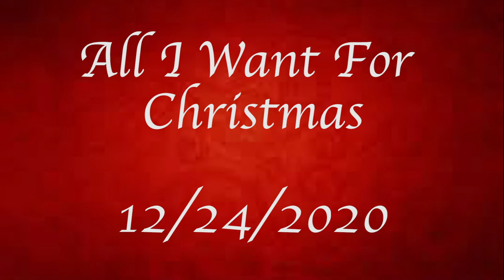4 Shorts presents: December 2020 Teaser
4 Shorts presents: December 2020 Teaser

4 Shorts introduction! 4 scenes 1 location 1 day to shoot it all! Martin Casaus (@martincasaus) had an idea on how to make some great film scenes and needed a film genius. In comes Becky Haynie (@beckyhaynieactress) with her film prowess. Martin talked to Becky. Becky made some magic happen and together they formed 4 Shorts! Some of the best filmmakers coming together to shoot 4 scenes shot in 1 location all in one day!

Hit that subscribe button so you see all of the film scenes as they come out Give us a sub on Youtube and follow us on our other social media for behind the scenes and more!